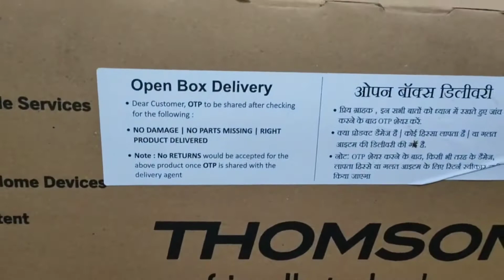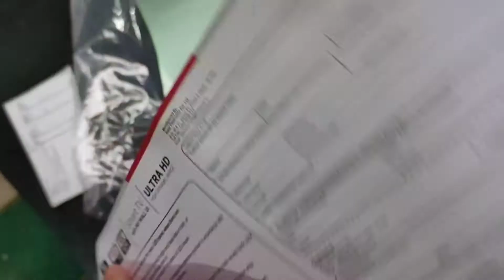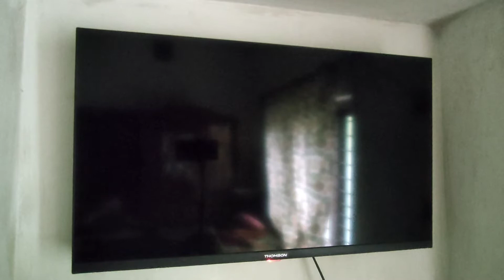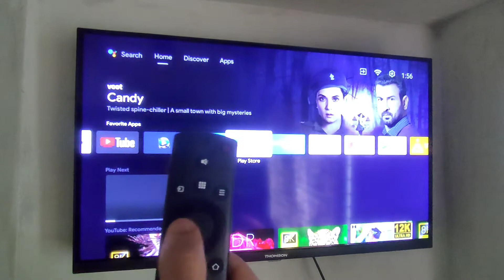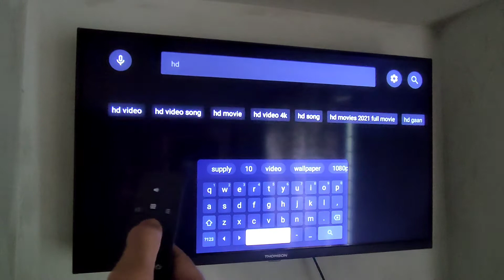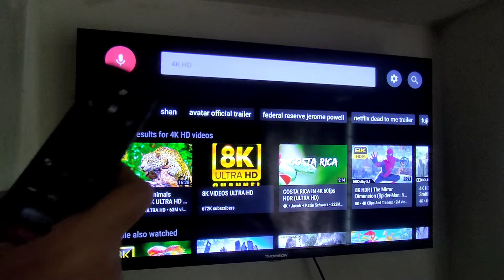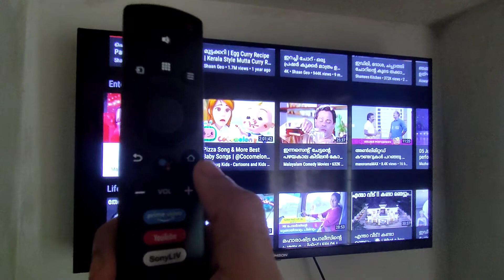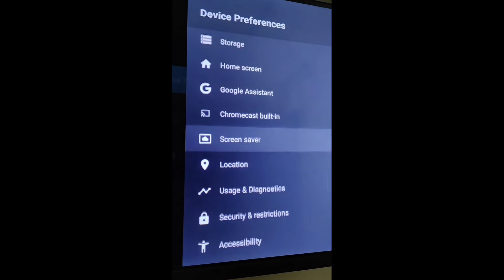Smart Tv Unboxing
Smart Tv Unboxing.thomson 32 inch smart tv